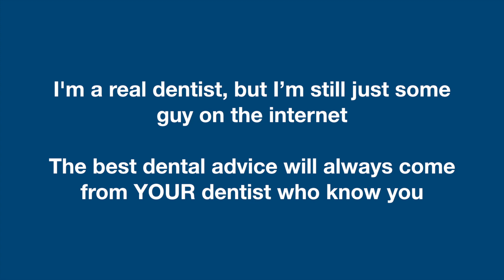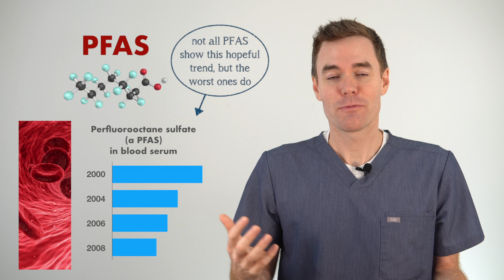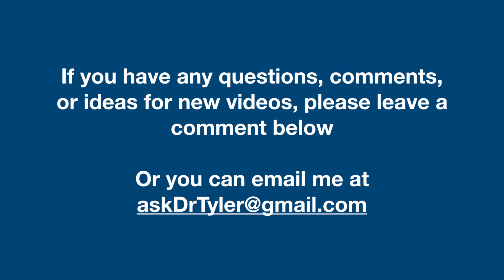Floss and PFAS: Is floss toxic?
Ever since a recent study, there has been concern over the use of Glide floss. The study raises concerns about whether Glide floss could potentially expose you to PFAS, or perfluoroalkyl substances. PFAS are a group of chemicals that have been linked to numerous health risks, including some cancers.

What does this information mean for you, your oral health, and your general health?

Bellow is a link to the recent study

Here are links to responses from the ADA, who think that this isn't something you need to worry about just yet.

And here is the study's analysis of floss. They say that detectable fluorine could be a sign of PFAS, but it's more likely just a sign of PTFE, which also has fluorine in it. If you're looking to switch to a new floss to avoid PTFE or PFAS, pick one of the flosses that have the "--" next to them rather than "YES". I personally use Reach Mint Waxed, although it's really just personal preference.

Product name on package                                                    Detectable fluorine
Colgate Total Dental Floss Mint                                                     Yes
CVS Health SuperSlip Ease Between Waxed                                Yes
Oral-B Glide Pro-Health Mint                                                           Yes
Oral-B Glide Pro-Health Original                                                      Yes
Crest Glide Deep Clean Cool Mint Floss                                        Yes
Signature Care Mint Waxed Comfort Floss                                   Yes
CVS Unwaxed                                                                                       --
Desert Essence Tea Tree Oil Dental Tape                                        --
EcoDent Gentle Floss Premium Dental Floss                                  --
Johnson & Johnson Listerine Cool Mint Mint Floss                       --
Johnson & Johnson Reach Clean Paste Icy Mint Woven Floss    --
Johnson & Johnson Reach Mint Waxed                                           --
Reach Mint Waxed                                                                                --
Reach Waxed Unflavored                                                                     --
Oral-B Complete Deep Clean Ultra Mint                                             --
Oral-B Satin Floss Mint                                                                         --
Rite-Aid Premium Waxed Mint Floss                                                  --
Tom's of Maine Naturally Waxed Antiplaque Flat Floss                  --